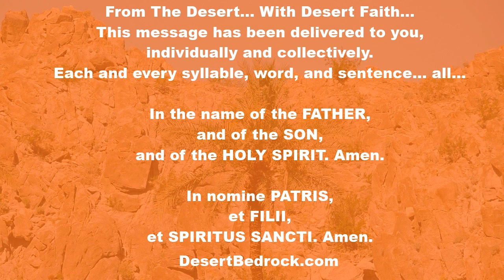DesertBedrock: HOLY SATURDAY + The Tomb + There's A Great Silence On Earth Today|Eucharistic Revival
Welcome Everyone...

National Eucharistic Revival:
“The best time you will spend on earth is the time you spend with your best Friend, Jesus in the Blessed
Sacrament.”
- Saint Teresa of Calcutta

"From an ancient homily on Holy Saturday

The Lord descends into hell

Something strange is happening — there is a great silence on earth today, a great silence and stillness. The whole earth keeps silence because the King is asleep. The earth trembled and is still because God has fallen asleep in the flesh and he has raised up all who have slept ever since the world began. God has died in the flesh and Hell trembles with fear. He has gone to search for our first parent, as for a lost sheep. Greatly desiring to visit those who live in darkness and in the shadow of death, he has gone to free from sorrow the captives Adam and Eve, He who is both God and the Son of Eve. The Lord approached them bearing the Cross, the weapon that had won him the victory. At the sight of him, Adam, the first man he had created, struck his breast in terror and cried out to everyone, ‘My Lord be with you all.’ Christ answered him: ‘And with your spirit.’ He took him by the hand and raised him up, saying: ‘Awake, O sleeper, and rise from the dead, and Christ will give you light.’

I am your God, who for your sake have become your son. Out of love for you and your descendants I now by my own authority command all who are held in bondage to come forth, all who are in darkness to be enlightened, all who are sleeping to arise. I order you, O sleeper, to awake. I did not create you to be held a prisoner in Hell. Rise from the dead, for I am the life of the dead. Rise up, work of my hands, you who were created in my image. Rise, let us leave this place, for you are in me and I in you; together we form one person and cannot be separated.

Rise, let us leave this place. The enemy led you out of the earthly Paradise. I will not restore you to that Paradise, but will enthrone you in heaven. I forbade you the tree that was only a symbol of life, but see, I who am life itself am now one with you. I appointed cherubim to guard you as slaves are guarded, but now I make them worship you as God. The throne formed by cherubim awaits you, its bearers swift and eager. The Bridal Chamber is adorned, the banquet is ready, the eternal dwelling places are prepared, the treasure houses of all good things lie open. The Kingdom of Heaven has been prepared for you from all eternity."